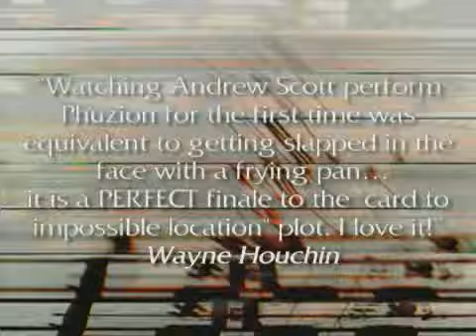Phuzion (w/DVD) by Andrew Scott and Alakazam